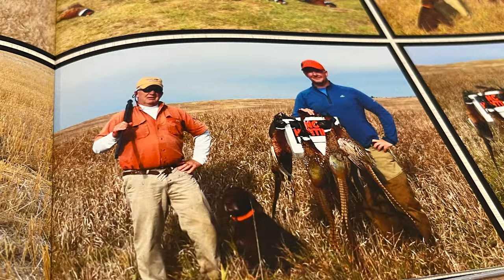Inside the World of Pudelpointers - Behind the Dog Films Official Trailer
Dive into the fascinating world of Pudelpointers with our breed spotlight video with Bob Farris. If you're looking for honestly bred hunting companion, with proven history to back it, Bob Farris is your guy. Join us on a journey of exploring the incredible Pudelpointer breed!

Or start with our other breeds ⤵️